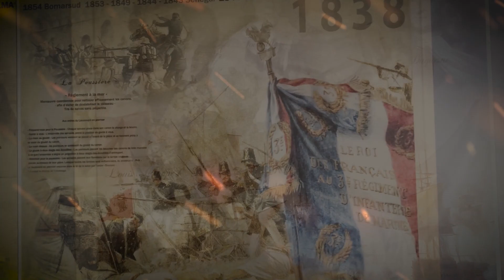©Johan c3RIMa Nos Marsouins ont du talent épisode 1